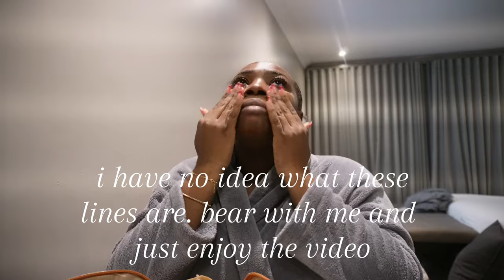South Africa Vlog : Honeymoon Edition!!!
Socials